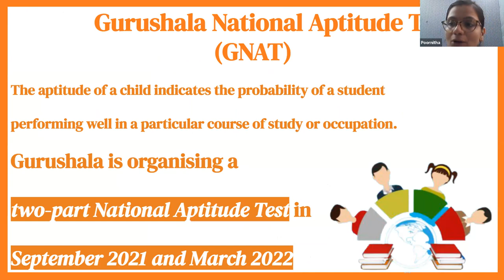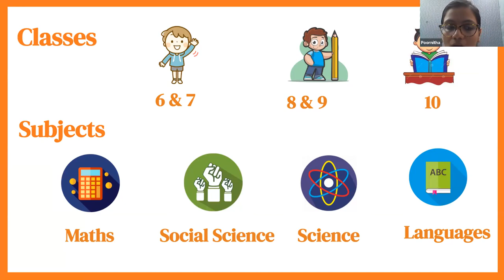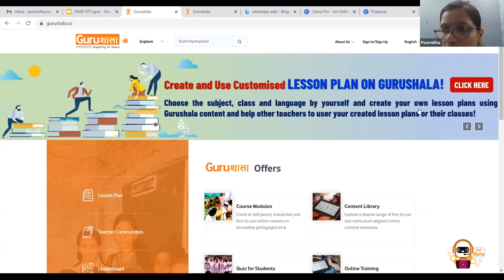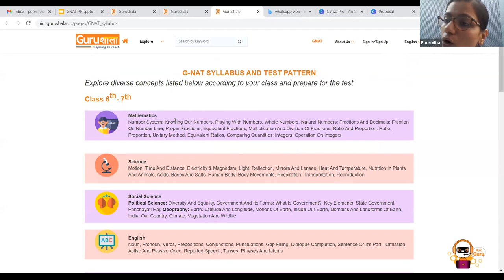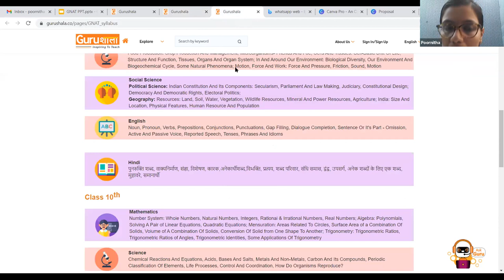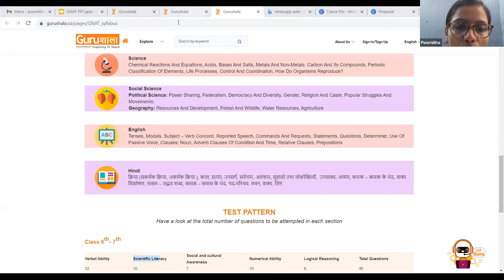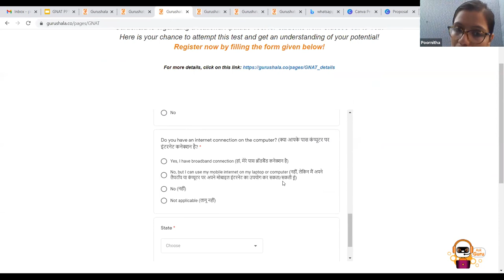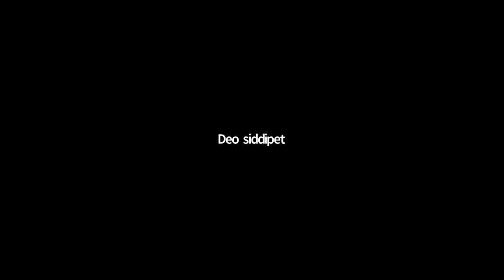ORIENTATION ON "GURUSHALA NATIONAL APTITUDE TEST" - HOW TO REGISTER ?